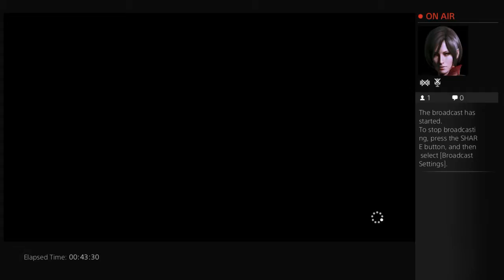MARY ON CRIMES & PUNISHMENTS SHERLOCK HOLMES - 3 / 20